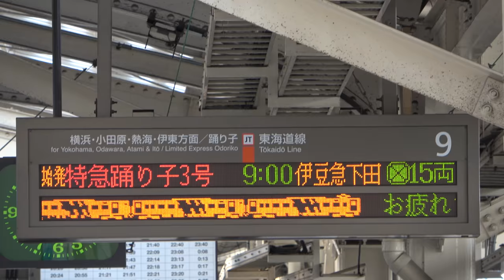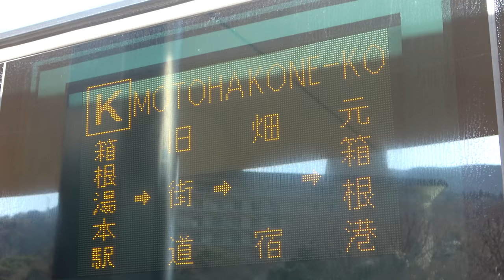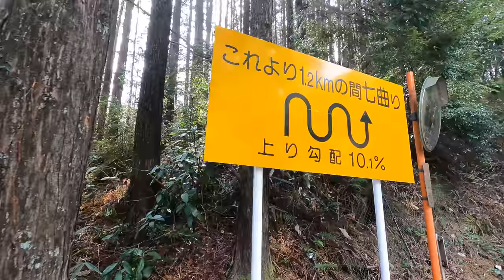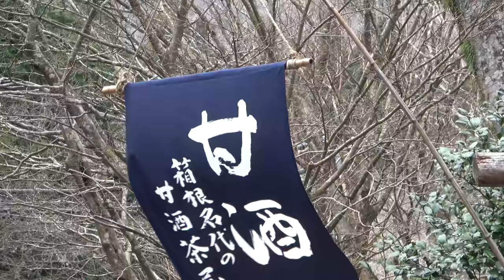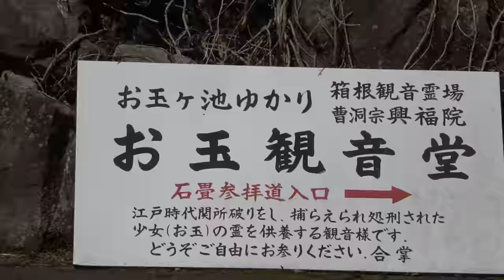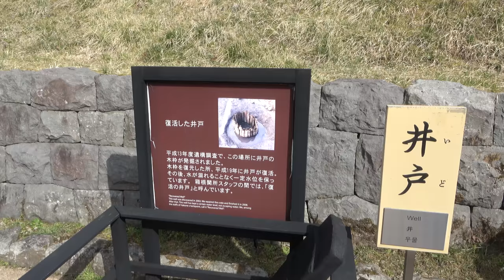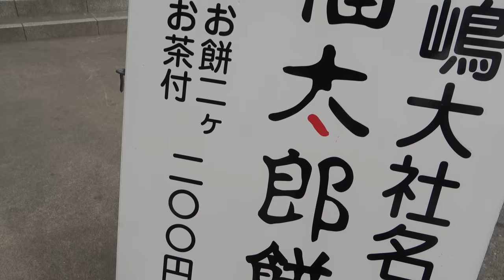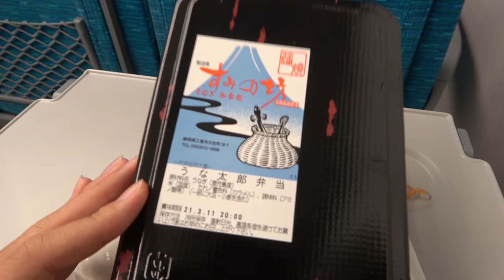【東海道五十三次】バスと電車でめぐる箱根峠ハイキング《小田原宿→三島宿》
２０２１年３月１１日
ハープ調、オルゴール調の箱根八里は音楽研究所